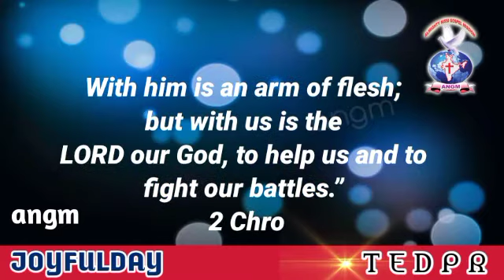JOYFULDAY | BIBLE VERSE | AATHMEEYA YATHRA | ANGM